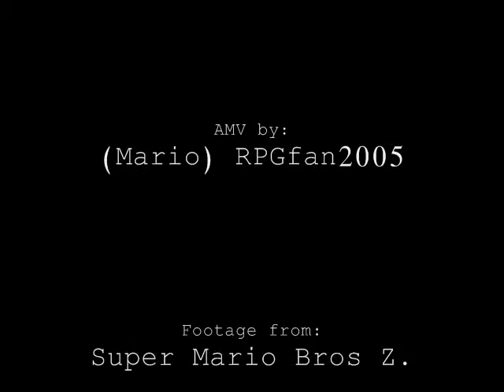AMV - Super Mario Bros Z. Kombat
This is one of the AMVs of SMBZ that i have always wanted to make!

great transitions, great action, and it mostly covers all the fights from SMBZ,

so hope you enjoy this SMBZ Kombat!